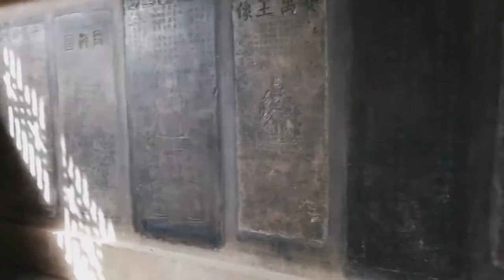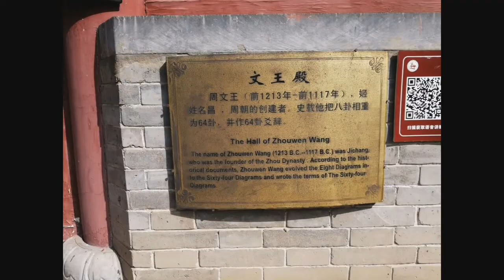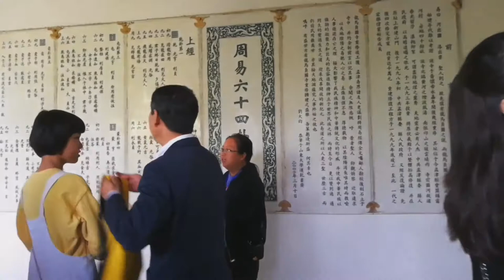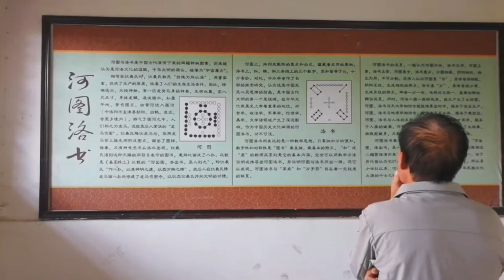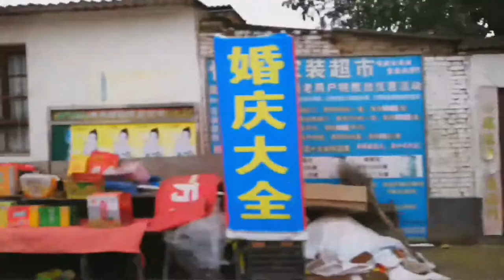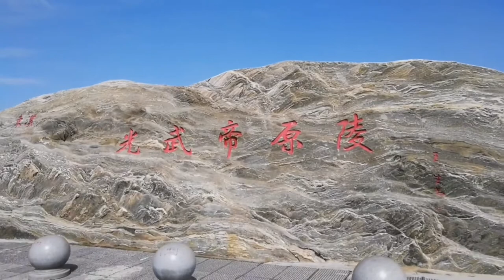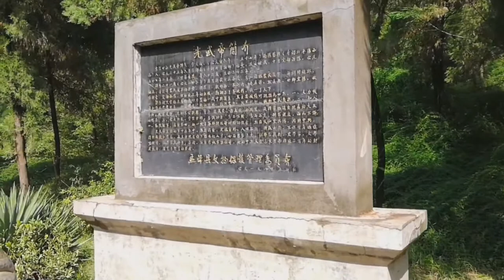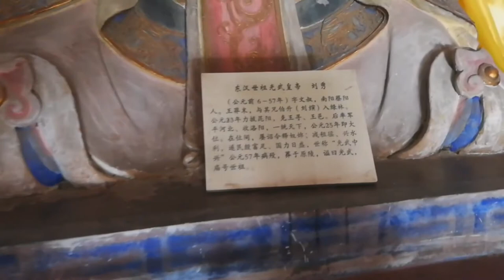河南孟津县的一天， 目睹历史长河： 龙马负图寺， 八百诸侯会盟讨商，黄河和汉光武帝陵